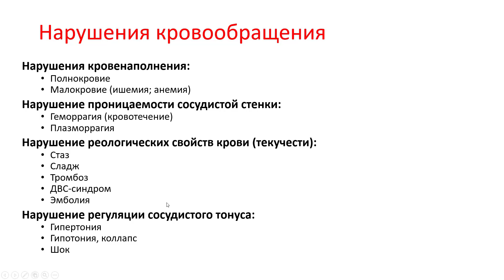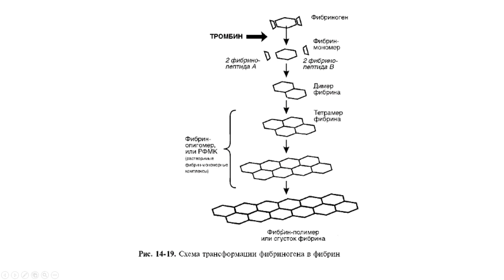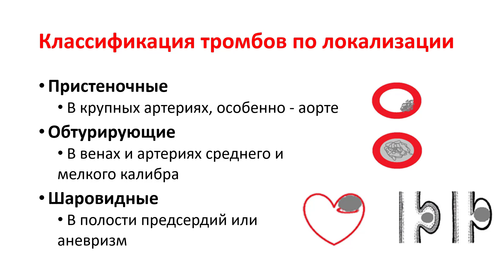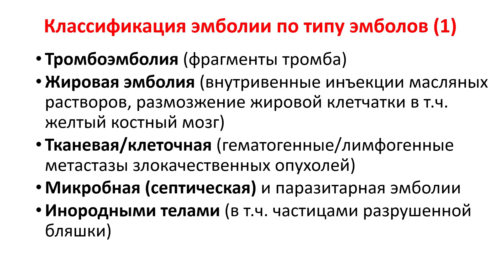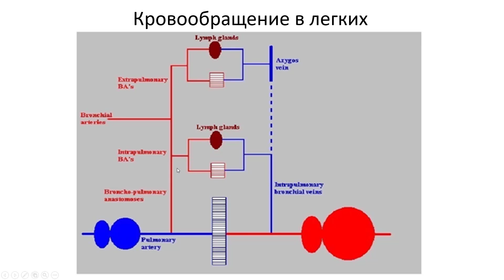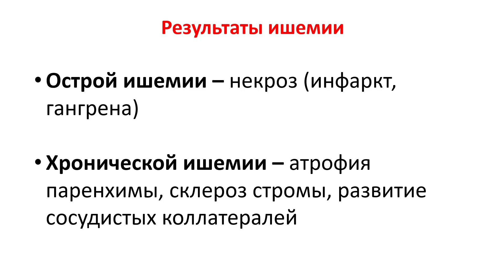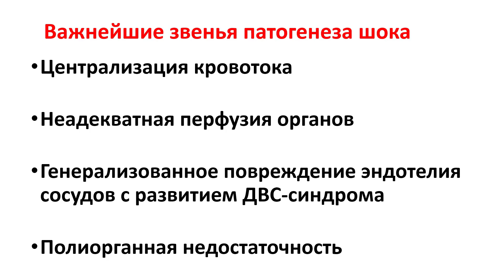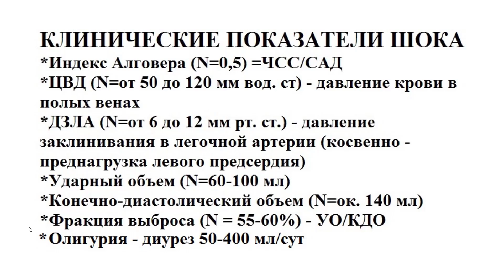01-08 Стаз. Тромбоз. Эмболия. Шок. Ишемия. Инфаркт